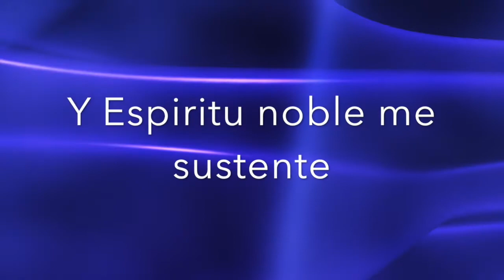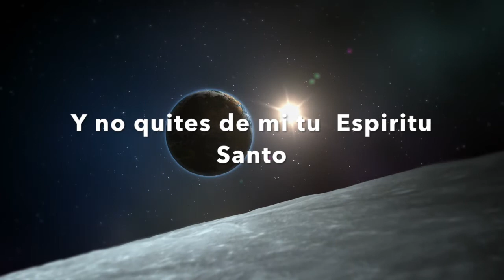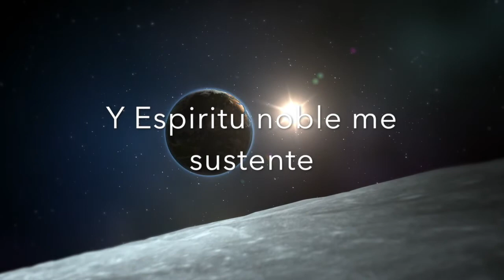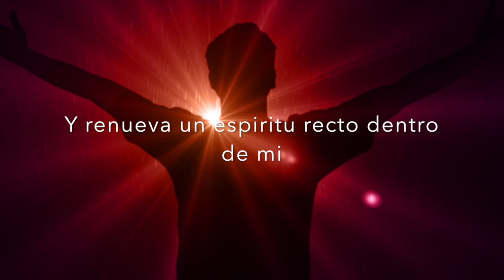Crea en mi